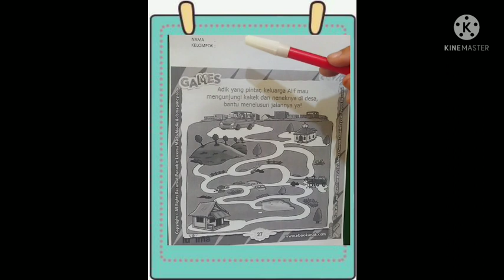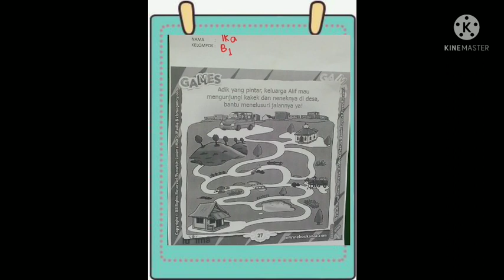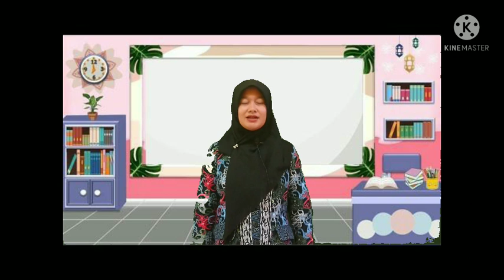BelajarbersamaSUKMA:SENTRA SAINS DAN BAHAN ALAM